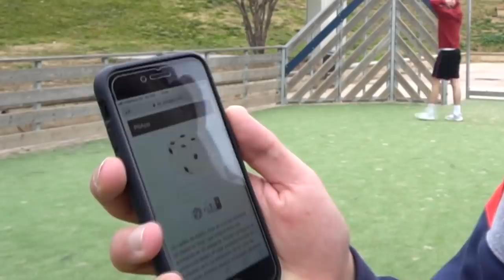EL 1vs1 MÁS ÉPICO DE MI CARRERA ¡Me enfrento a MI RIVAL SECRETO!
En el reto de hoy vuelve el basket real más fuerte que nunca. Un 1vs1 con un invitado muy especial donde tendremos un handicap muy traicionero.